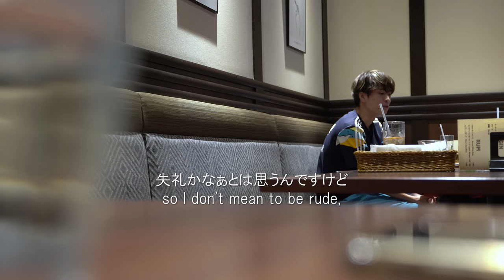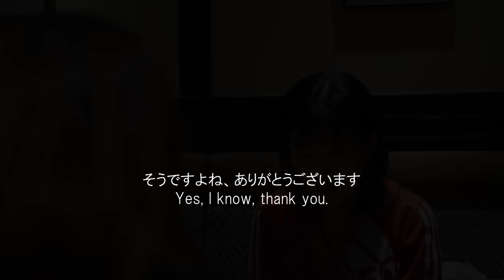Boyfriend acting like a fool to her contributing money. | Social Experiment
[Today's Experiment]
A couple is having a friendly conversation at a restaurant.
While she goes to the bathroom, the boyfriend calls someone.
The conversation there was about squeezing money out of her.